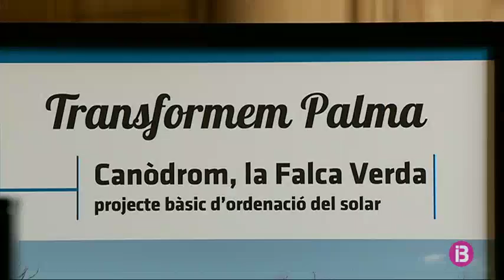Noguera marca com a prioritari el retorn del tramvia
L'Ajuntament de Palma durà a terme aquesta setmana el darrer debat de l'estat de la ciutat de la legislatura.